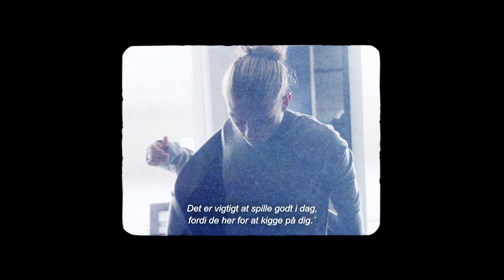Get to know Christian Sørensen (Part 2) - Privatlivet og det mentale break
Indholdet præsenteres i et betalt samarbejde med Zalando.

Sammen med Zalando præsenterer vi 'Get to know', hvor vi denne gang kommer tættere på Christian Sørensen. I første episode fortalte han, at han troede, at fodboldkarrieren ikke skulle blive til mere end et kort ophold på Island, om at ramme en depression, og hvordan han kom ud af den.

I anden episode fortæller Christian Sørensen om, hvilke mentale breaks han bruger i sit liv for at blive en bedre fodboldspiller og en bedre familiefar, for det er vigtigt at kunne holde fokus de rigtige steder.

I videoen kan du gå et spadestik dybere i de tanker, som Christian Sørensen gør sig om tiden i F.C. København, livet med familie og hvad der virkelig betyder noget for ham.

Du kan også høre en længere samtale med Christian i en podcast (i to afsnit), som du finder på fck.dk, Spotify, Apple Podcast og en række andre podcast-apps.